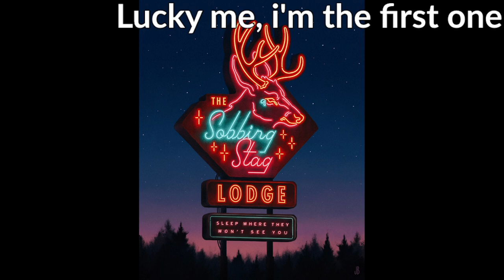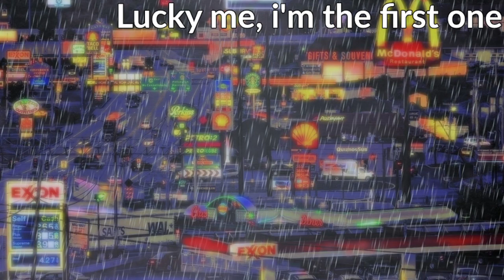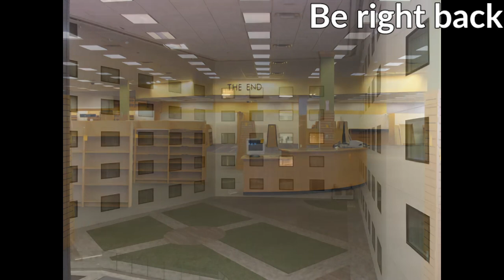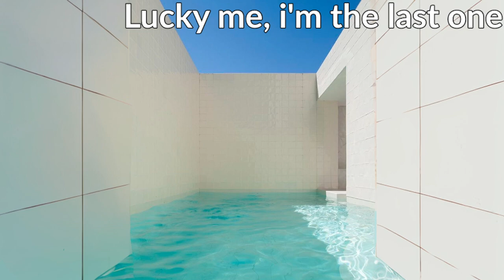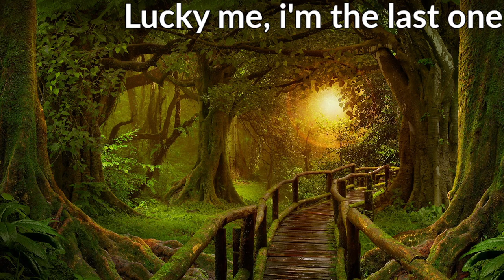sleepiest cry of fear player - part 3 (the part with backtracking) [Cry of Fear]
the most awful backtracking you've ever seen.